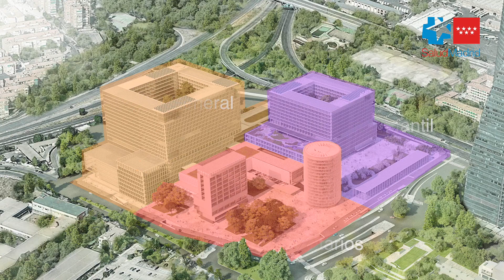Aprobamos el proyecto definitivo para la reforma integral del Hospital La Paz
El plazo de las obras se reducirá gracias al apoyo asistencial del Hospital público Enfermera Isabel Zendal. Dispondrá de 1.159 camas (847 de adultos y 312 pediátricas), todas en habitaciones individuales y el 30% de ellas preparadas para doblarse en caso de necesidad.